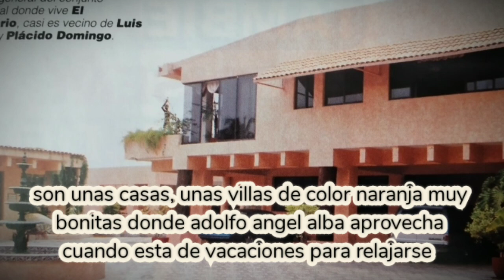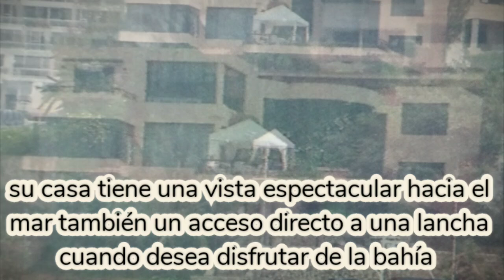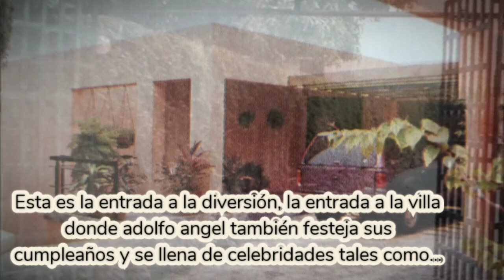La casa de ACAPULCO de Adolfo angel alba | Los Temerarios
Encuentra mucho más información, notas y contenido de los temerarios aquí 👇

Créditos de la música ‎@MusicaSinCopyright00